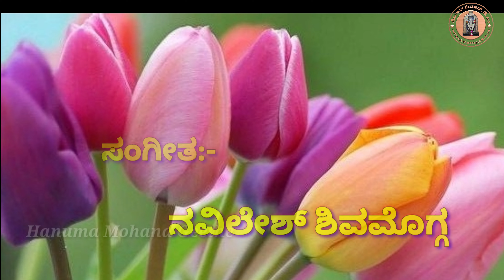ಹಿರೇಕಲ್ಮಠಕೆ ನೀ ತಂದೆ ಶೋಭೆ | Channappa Swami Devotional Song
ಹಿರೇಕಲ್ಮಠ # ಹಿರೇಕಲ್ಮಠದ ಭಕ್ತಿಗೀತೆಗಳು # ಹಿರೇಕಲ್ಮಠದ ಹಾಡುಗಳು # ಹಿರೇಕಲ್ಮಠ ಹೊನ್ನಾಳಿ # ಹಿರೇಕಲ್ಮಠ ಸಾಂಗ್ # ಹಿರೇಕಲ್ಮಠ ಭಕ್ತಿಗೀತೆ # ಚನ್ನಪ್ಪ ಸ್ವಾಮಿ ಹಿರೇಕಲ್ಮಠ # ಚನ್ನಪ್ಪ ಸ್ವಾಮಿ ಮಠ ಹೊನ್ನಾಳಿ #